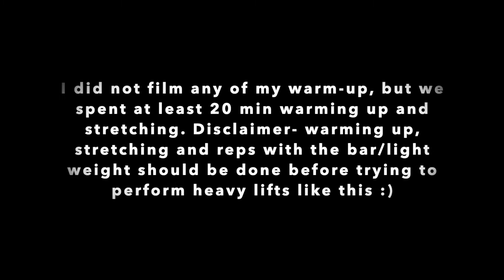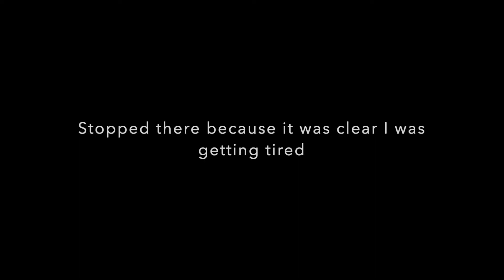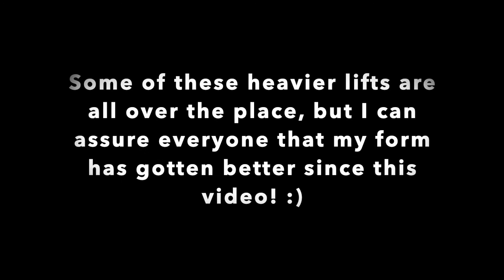MAX OUT WITH ME! The good, bad and the ugly of olympic weightlifting